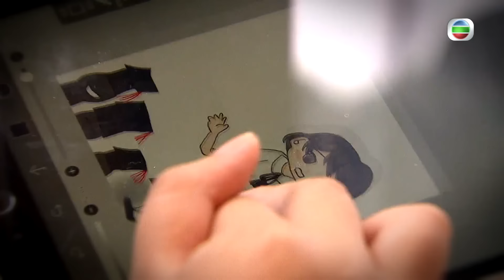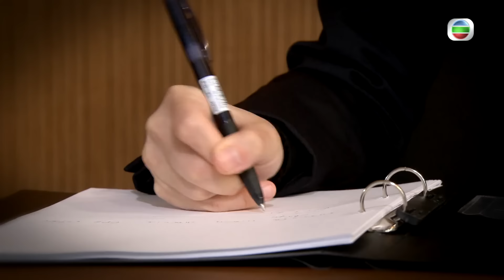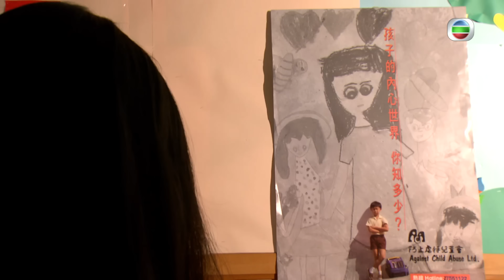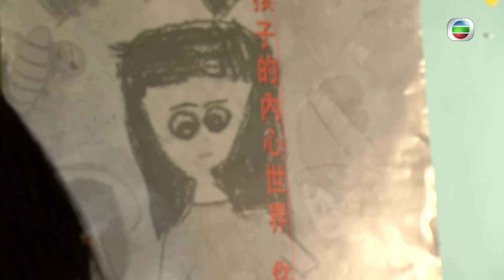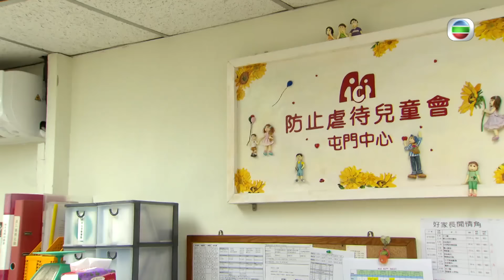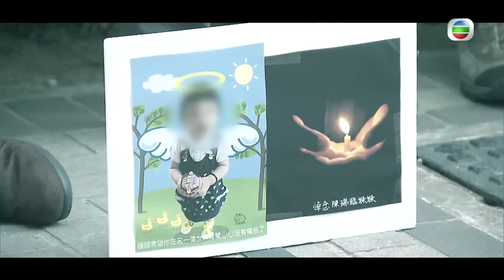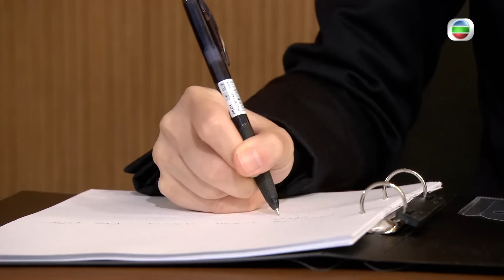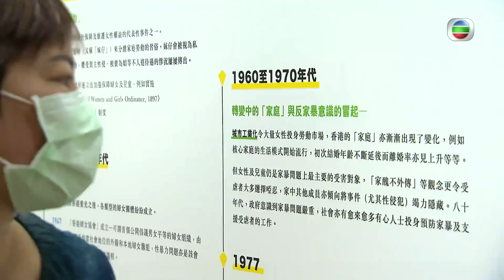防治虐兒案防治 新法例與社會責任的雙重挑戰｜新聞 | 時事 | 資訊節目 | 星期日檔案｜Sunday Report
近年香港虐兒案頻生，部分兒童被發現懷疑曾遭持續及嚴重虐待。法改會建議訂立「沒有保護罪」，對旁觀、沒有採取「合理步驟」保護兒童或青少年的照顧者及相關機構，施加刑事責任；政府亦正研究立法強制舉報懷疑虐兒個案。

有外國的社會心理學研究顯示，基於旁觀者效應，在越多人的地方反而越少人見義勇為。在香港街頭，若有孩子獨留一角，多少人會上前關心或視而不見？立法及執法以外，如何協助曾受傷害的孩子，才能為他們實踐公義？